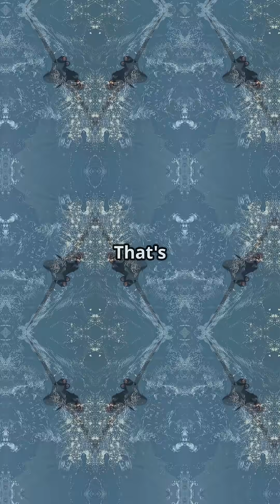B2 Bomber Fast Facts: It’s nearly invisible to radar and costs over $2 billion per plane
It’s nearly invisible to radar and costs over $2 billion per plane.
Meet the B-2 Bomber, one of the most advanced stealth aircraft ever built. With a flying wing design and radar-absorbing tech, it can sneak deep into enemy territory undetected.